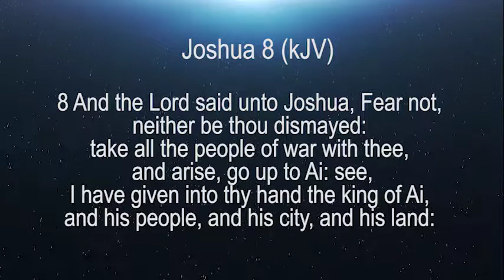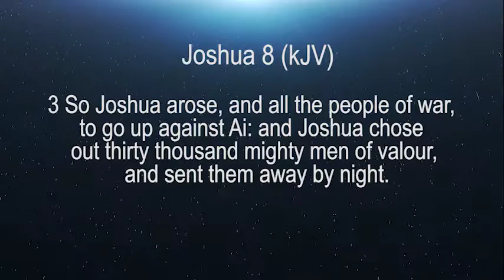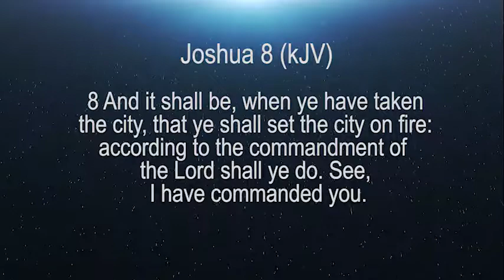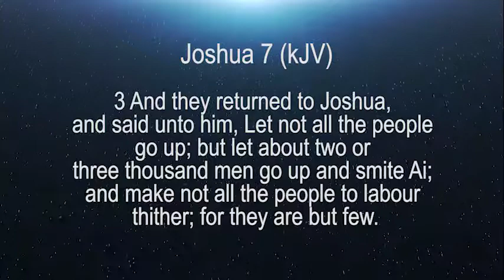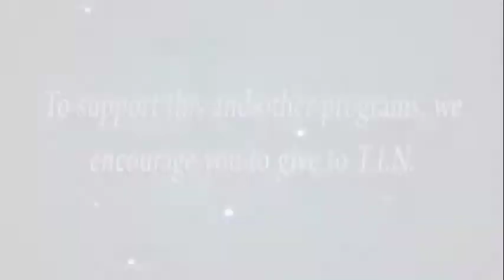Season for Change November 14, 2017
Devotional Programme hosted by Pastor Josanne Dyer